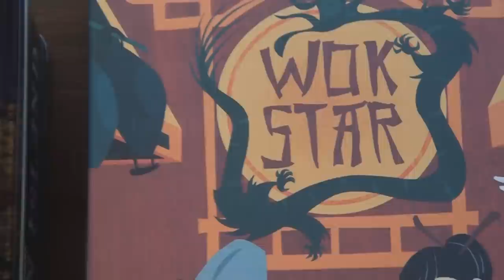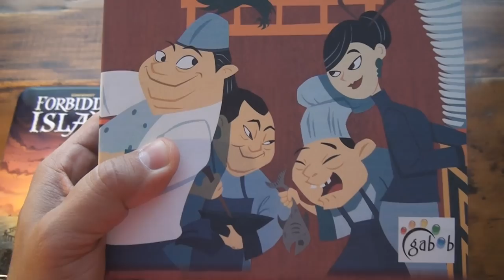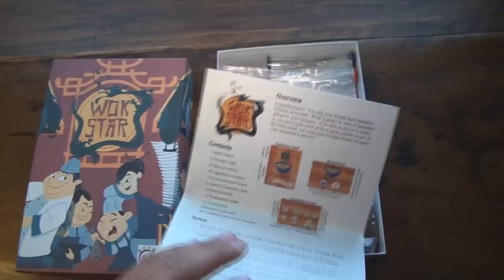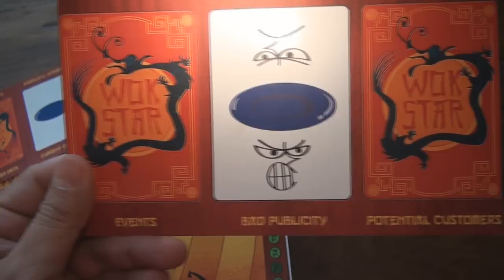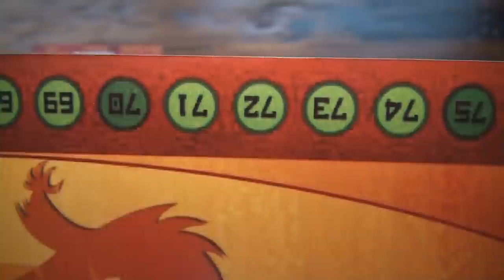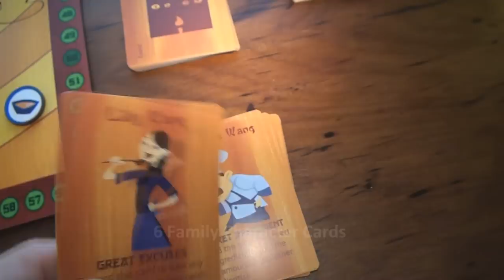Drakkenstrike's Wok Star Components Breakdown Video Review in HD